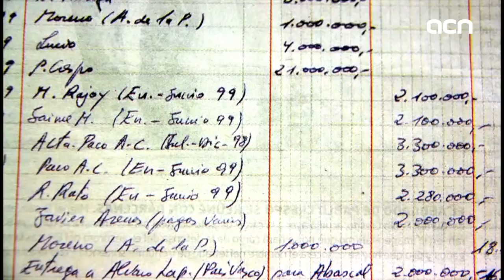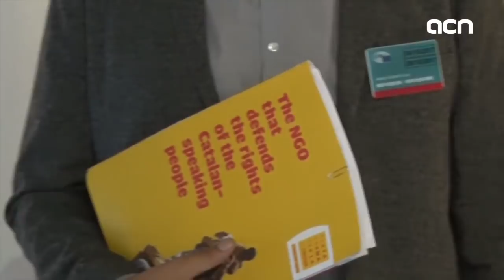25-Oct-17 TV News: 'Catalan pro-independence coalition committed to declaring independence'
The Catalan Parliament will meet tomorrow, as well as on Friday, the very day that the Spanish Senate will vote on Article 155, potentially implementing the suspension of self-rule in Catalonia. The chamber could decide to strip Catalonia of its autonomy without the presence of the Catalan president Carles Puigdemont, who today declined an invitation to defend his case in the Senate. In fact, it was not clear whether he could do much to stop the intervention from happening. The main parties in Spain don’t agree on whether calling a snap election would avoid intervention in Catalonia - and in any case, the Spanish socialists could not stop it from happening. This is because the People’s Party has an overall majority in the chamber.